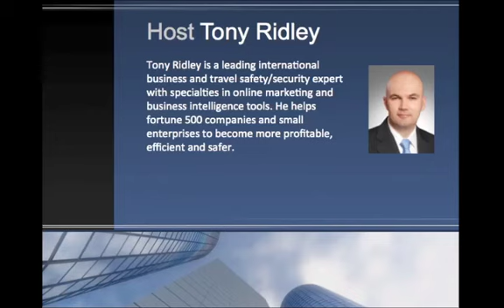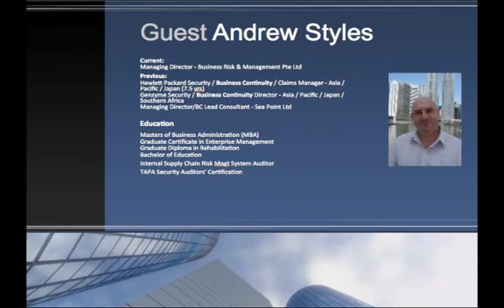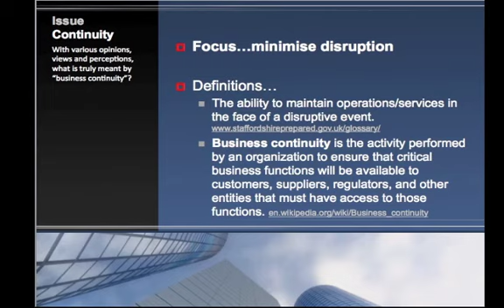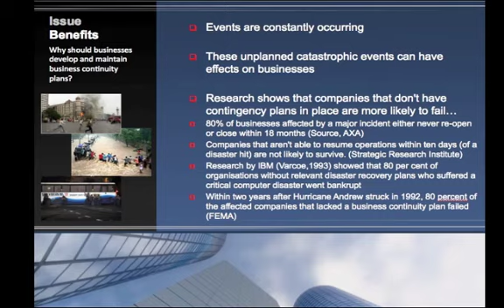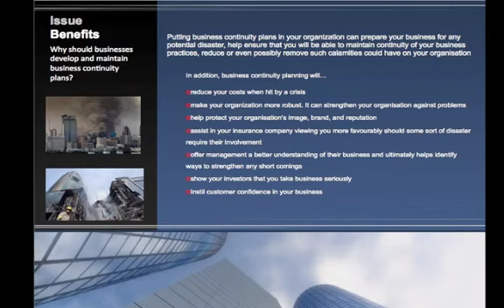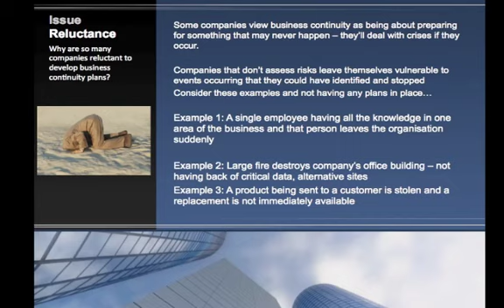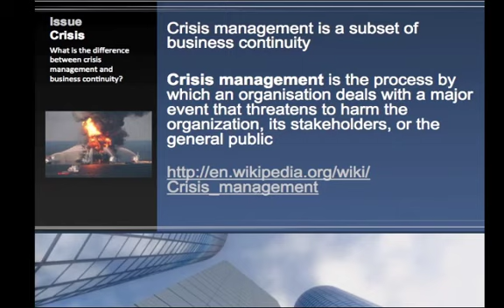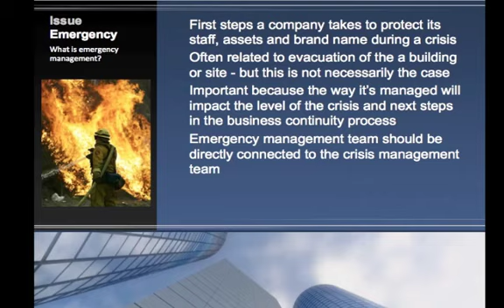Business Continuity and Crisis Management with Tony Ridley and Andrew Styles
Tony Ridley speaks with Andrew Styles on how, why and when to conduct business continuity and crisis management planning